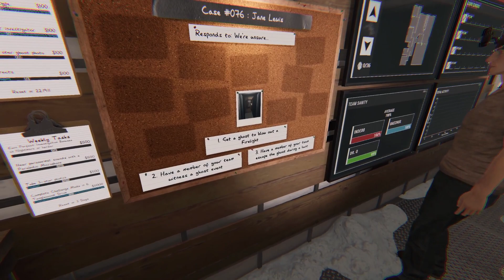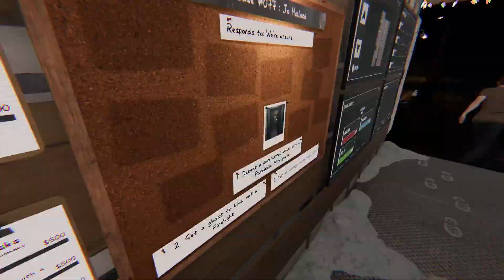PHASMOPHOBIA Tonight It gets CHilly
Another fun episode of me and Indee88 Gaming going on some Hunts trying to figure out what is ruining these families lives.